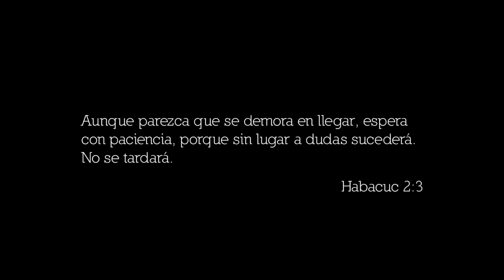Javier Antonetti - Hay un Tiempo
"Hay un tiempo" by Javier Antonetti
Songwriters: Javier Antonetti (BMI) & Steven Pantojas (ASCAP)
Music: Javier Antonetti, Steven Pantojas, Josue Urbina & Pedro Luis Correa
Video Director: Jorge Rosado

Lyrics:
Se que la vida difícil es
Y no podemos entender
Porque Señor esta pasando esto

Nos comenzamos a preguntar
Cuando vendrá mi sanidad
No puedo mas con este tormento

Mas yo se que llegara
Pues en ti , yo he de confiar
Y declarare

Hay un tiempo
Hay un tiempo
Hay un  tiempo de Dios para ti

Aunque este en un desierto
El sol no me quemara
Por que Tu abrirás camino
Y mi sed tu saciaras
Y declarare

Hay un tiempo
Hay un tiempo

Este es el tiempo de Dios
Yo lo se, yo lo se
Este es mi tiempo

Ohohohoh
Ohohohoh
U oh oh oh

Connect!

Executive Producer: Javier Antonetti (JL Music)
Musical Production: Javier Antonetti & Steven Pantojas (X7 Music)
Musical Arrangements: Steven Pantojas
Vocal Arrangements: Javier Antonetti
Background Vocals: Luis O. Barbosa, Ivis Avella & Rebecca Jiménez
Drums & Programming: Steven Pantojas
Piano & Keyboards: Christian Burgos
Guitars: Hector “Che” Carro
Bass: Alan Pereira
Recording Mixing & Mastering: Francisco "Kiko" Hurtado

Video Production: JL Music & X7 Music

Photographer: Carlos Delgado
FB: Delgado Photo / Instagram: cdelgadophoto